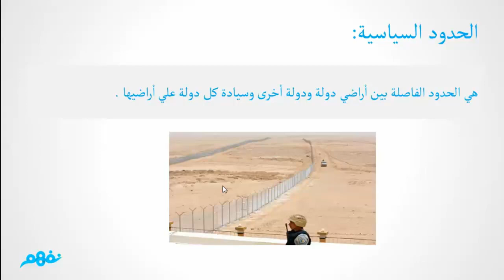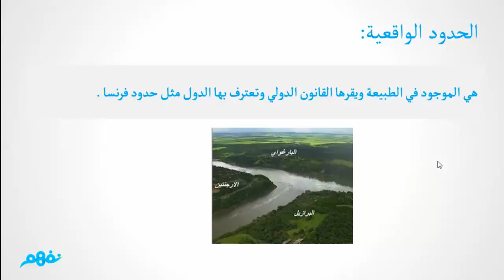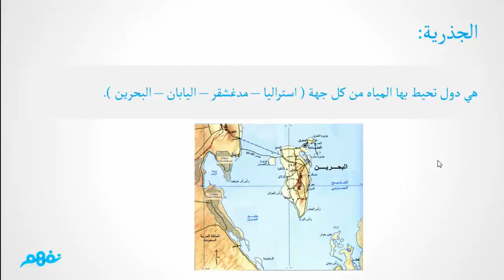المقصود بالحدود السياسية - جغرافيا مستوى رفيع - للثانوية العامة - موقع نفهم - موقع نفهم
المقصود بالحدود السياسية - جغرافيا مستوى رفيع - للثانوية العامة
( مسابقة نَفهَم لشرح الدروس )